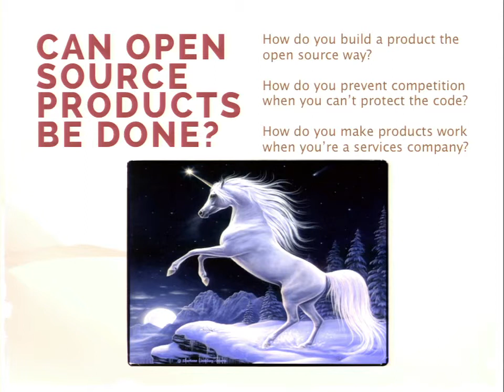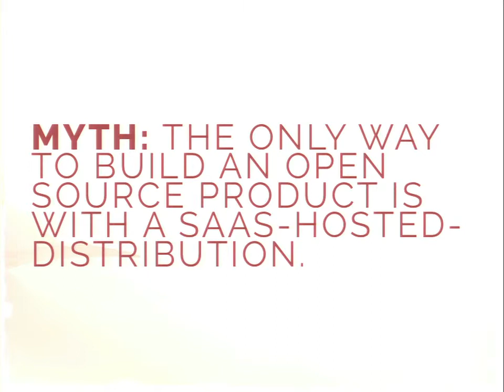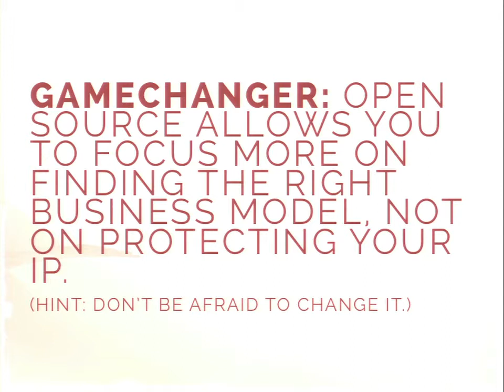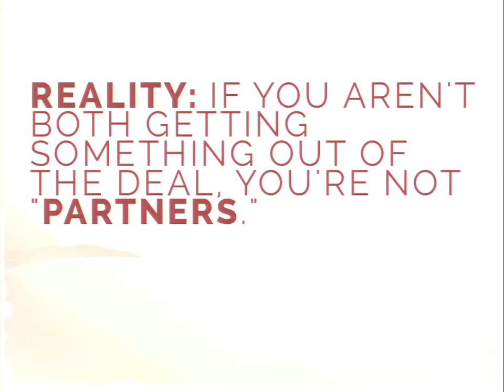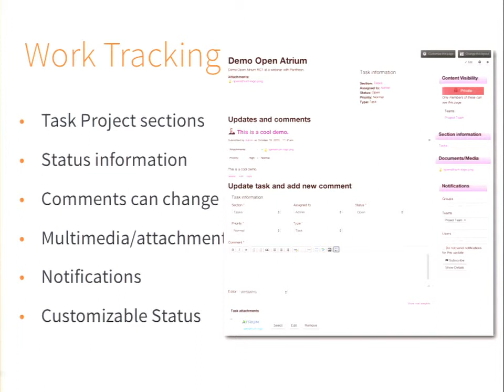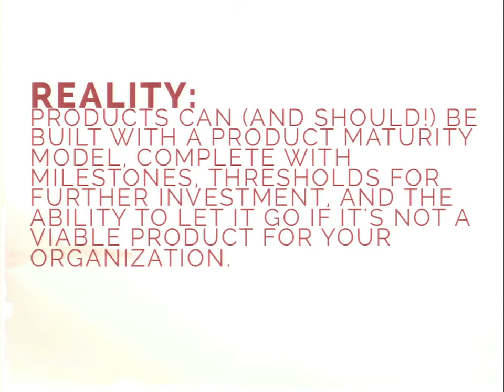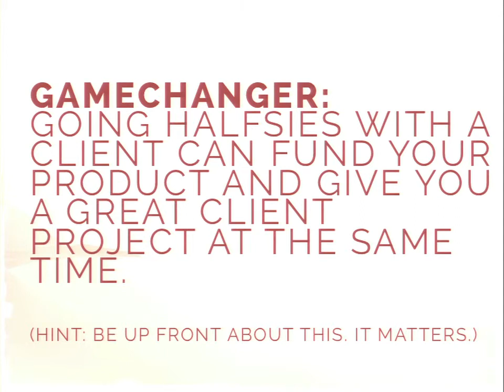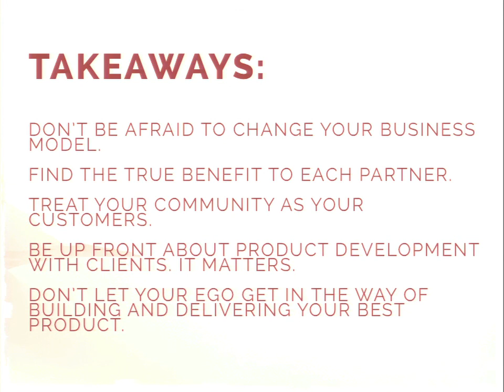DrupalCon Austin 2014: OPEN SOURCE PRODUCTS: UNICORN OR GAME CHANGER?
Speakers: karenborchertmpotter
There's a lot of speculation about open source product development. How can a product with "no IP" be competitive? What are the viable business models, when the code is freely available? And how am I supposed to build and take a viable product to market if my company is focused on services, not products? Is there such thing as a true product model in open source, or is it a mythical ideal of services companies chasing "passive revenue"?

Join Open Atrium technical lead Mike Potter and product lead Karen Borchert of Phase2 for a case study on Open Atrium; and a discussion about three areas of open source products: product development, go-to-market strategy, and balancing product and services work. The truth is, you can build -- and successfully take to market -- an open source product. But the rules are different, and must not be ignored.